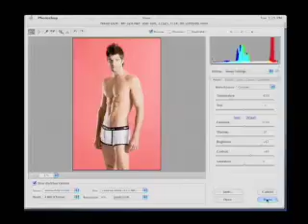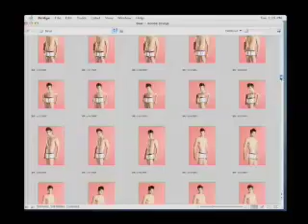WonderJock AD shoot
Catalogue shoot for Bear incorporating WonderJock